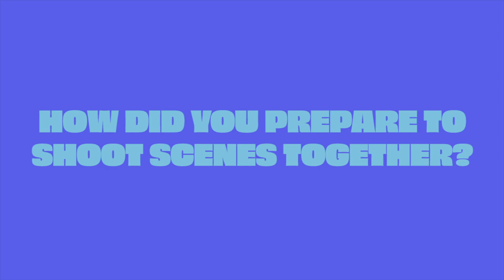FRIDAY NIGHT LIGHTS Flashback | Gaius Charles & Liz Mikel: Preparing to Shoot Together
Join our FRIDAY NIGHT LIGHTS family for one-on-one retrospectives on the beloved series presented by Tubi. Ten years since the finale and fifteen since the pilot, this series has become a part of ATX Festival's very fiber, and we wanted to see what these actors and writers could remember about their first meetings, scenes, time in Austin, and what it all means to them now.

All episodes of FRIDAY NIGHT LIGHTS are available to stream free on Tubi.

This panel originally aired as part of ATX TV Festival Season 10.

PANELISTS:
Gaius Charles (“Brian 'Smash' Williams”)
Liz Mikel (“Corrina Williams”)

Follow @ATXTV:
@ATXFestival on Twitter, Facebook, and Instagram

Follow @Tubi:
@Tubi on Twitter and Instagram
@tubitv on Facebook

For more information on ATX TV Festival, visit: atxfestival.com